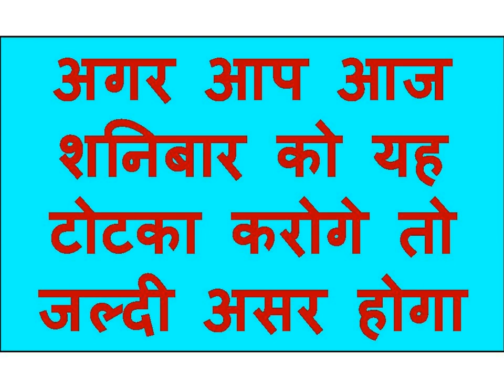शनिबार को यह जेब में रखो पड़ोसन अपने आप बोलेगी सम्भोग करें वशीकरण करने का मंत्र